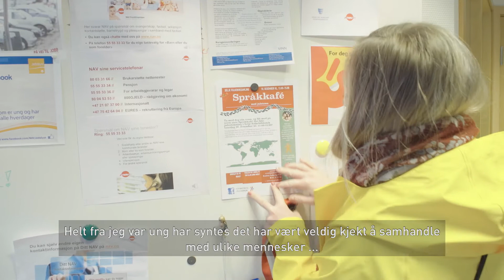Kristine Solevåg-Hoti - Sosionom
Vil du bli sosionom?